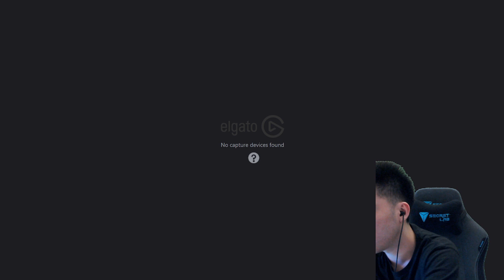ARCHER ABBYS REVAMP JADI HARAM BANGET! BIKIN MUSUH JADI KERUPUK GA PUNYA DEF! HARITH JADI ABU!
BELI DIAMOND DISINI YA !